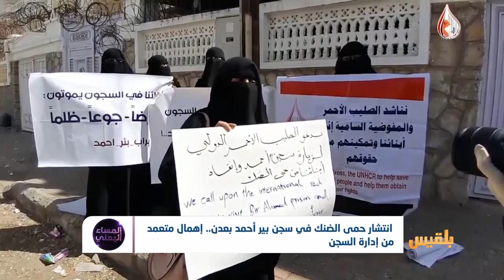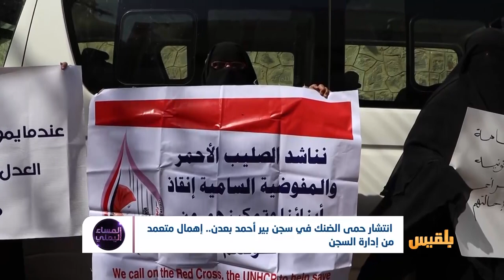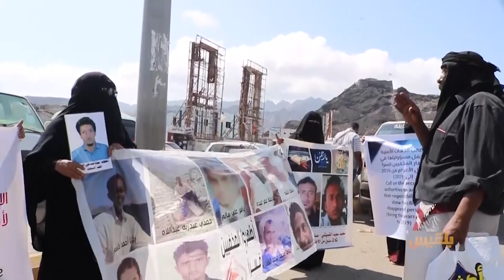انتشار حمى الضنك في سجن بير أحمد بعدن.. إهمال متعمد من إدارة السجن | تقرير : منصور النقاش